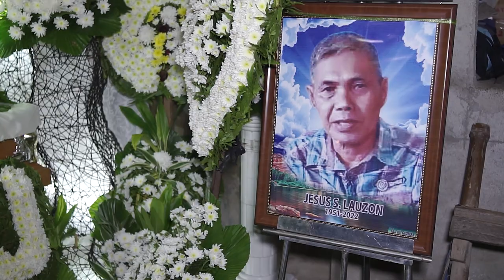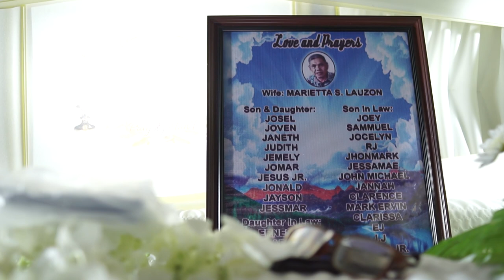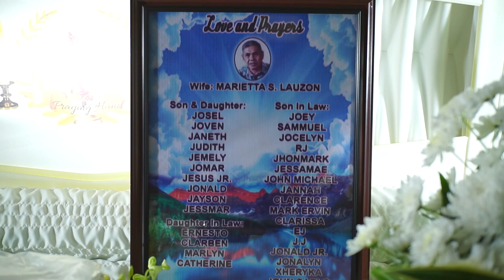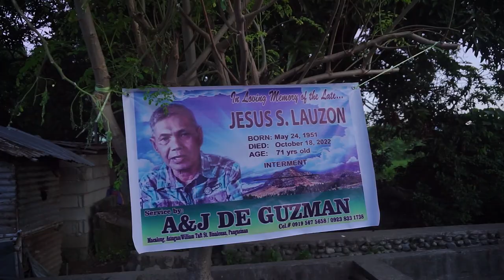JESUS S. LAUZON